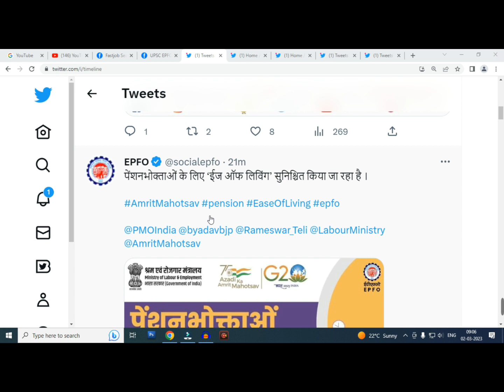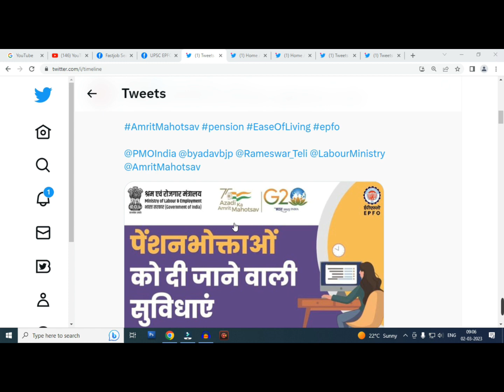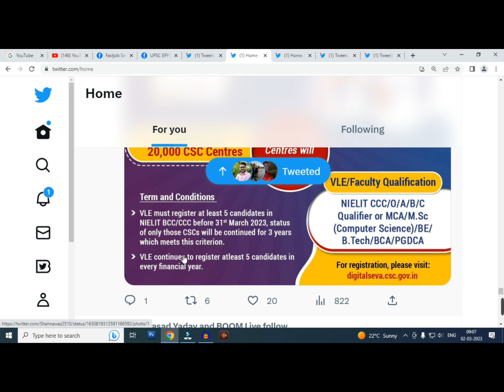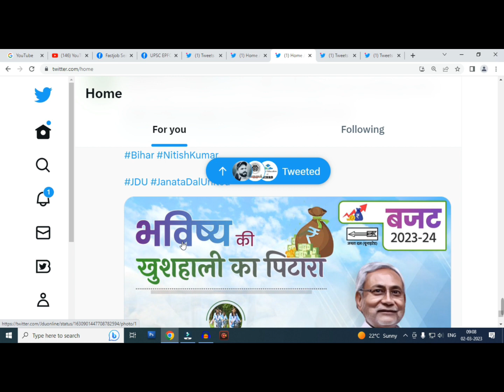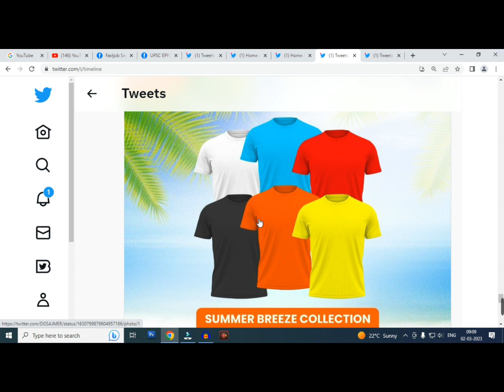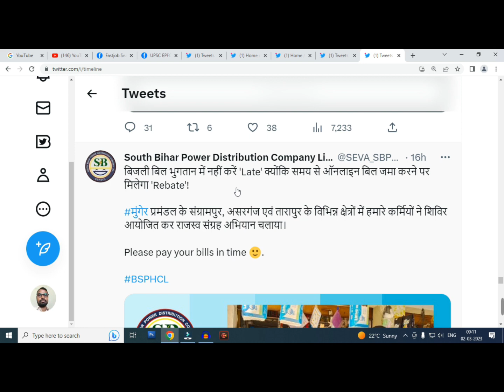सभी VLE को मिलेगा NIELIT Facilation Centre New Update | Csc Gramin E-Store & Epfo New Update Jari 23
1. सभी VLE को मिलेगा NIELIT Facilation Centre New Update | Csc Gramin E-Store & Epfo New Update Jari 23